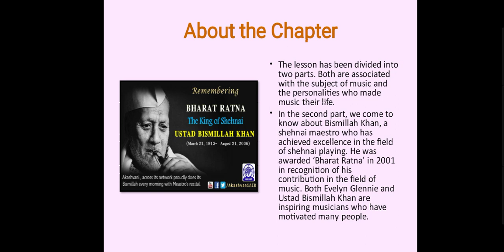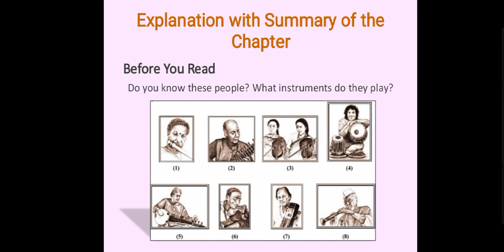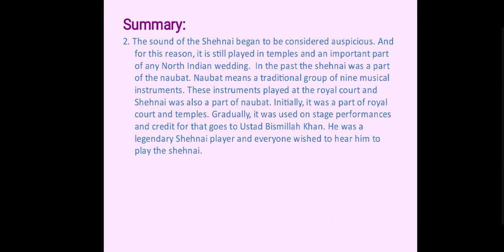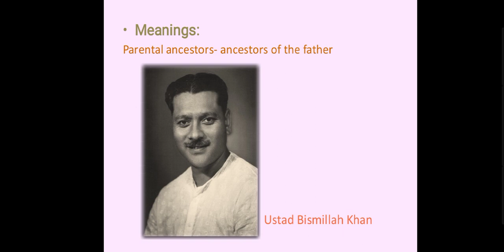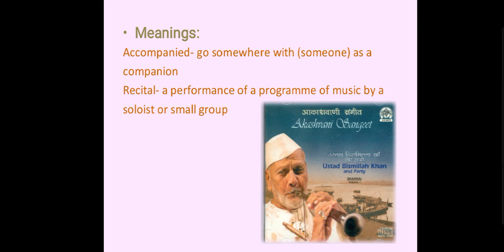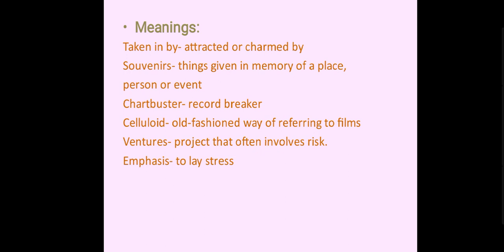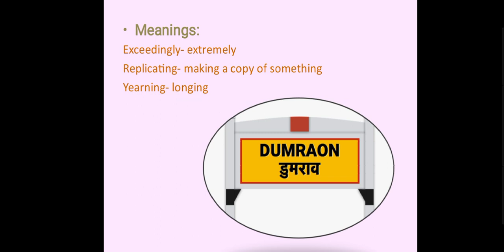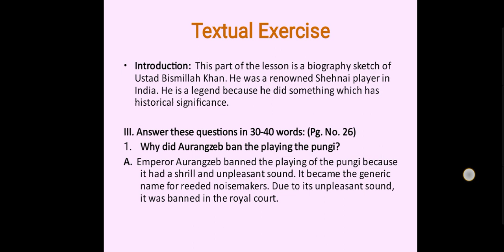Nidhi's Tutorials 📚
Unit 2 The Sound of Music
Part 2 The Shehnai Of Bismillah Khan
Learn & Enjoy!!